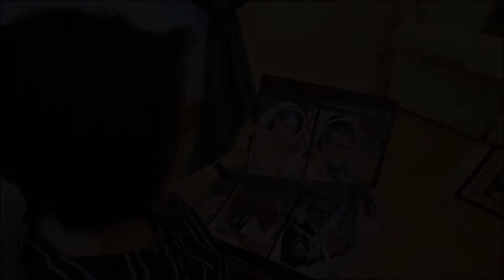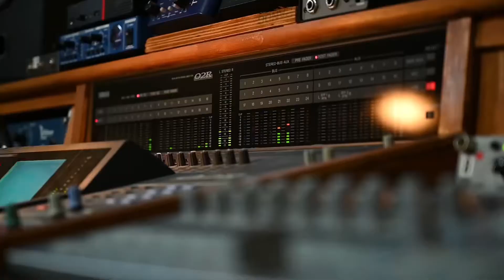Dive in your ocean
First release by Reem Fayyad

This videoclip was a project by family and dedicated to family.
Thanks to Alaa Fayyad - Photography for the hard work on his and my first videoclip
And thanks to the special person in my life “Nizar Abdel Samad” to whom the words speak and who has made all of this not just lyrics in a song but also a life.
Thanks to the musicians who participated in making my first experience in music world such a nice ride.
Lyrics: Reem Fayyad
Composed by: Andre Coco McGraw
Mixing and mastering: Andre Coco McGraw
Drum, bass, acoustic: Andre Coco McGraw
Cello: Jaeyoung Chong
Piano: Joel Robichaud
Videography: Alaa Fayyad photography